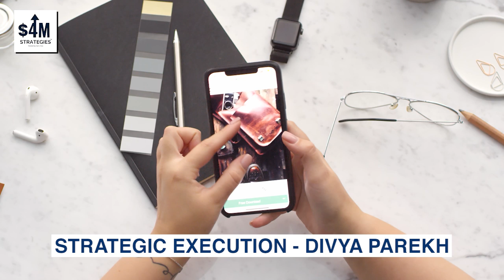Strategic Execution: Serve Your Clients Better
Ready to take your strategic execution to the next level? In this episode of $4M Strategies, we sit down with Divya Parekh, author of Expert to Influence.

She shares powerful insights on providing exceptional customer experiences and strengthening client relationships. Learn how to streamline your processes and build a loyal customer base that advocates for your brand.

Hit play and start optimizing your business strategy today!

🆓 Get a FREE version of Divya's "Crafting a Compelling Strategic Business Story"

📚 Read "Expert to Influencer: How to Position Yourself for Meaningful Impact"

40 Strategy provides strategic planning and consulting to help organizations realize and achieve their dreams by creating and measuring KPIs for success.

Unfortunately, most organizations only spend 2% of their time—or about 40 hours per year—on building an effective strategy.

Increasing the success of those 40 hours is what 40 Strategy does because your success is their passion—and that's why organizations look to them for guidance.

Not only does 40 Strategy help you craft and implement an effective strategy, but they’ll also work to facilitate teams with proven practices and help with your scenario planning.

Harvard research shows that you can triple your success when you use the right Key Performance Indicators. Who doesn't want that?